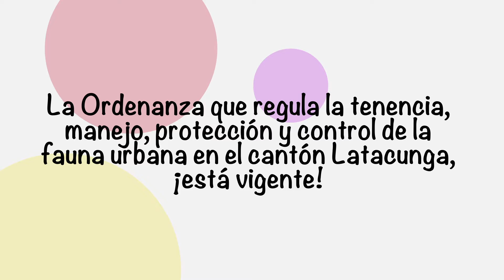Spot Ordenanza tenecia de mascotas 1